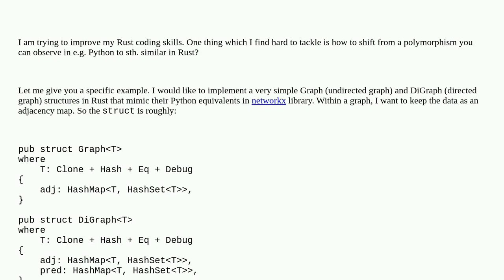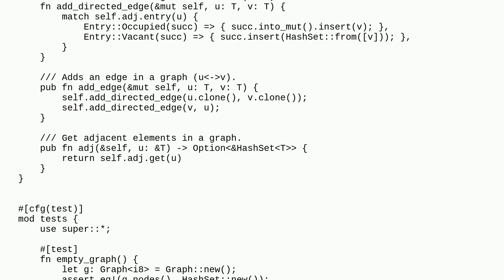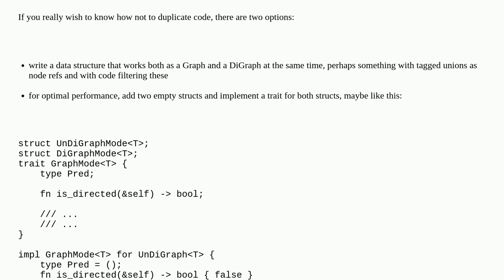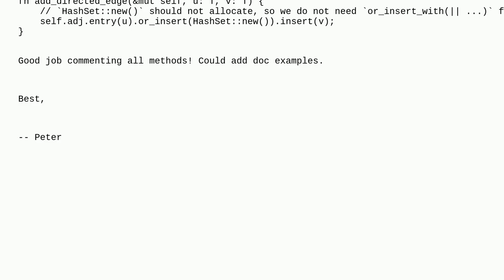Rust - implementation of multiple type of graphs with shared code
A special thanks goes out to the community

  rust graph